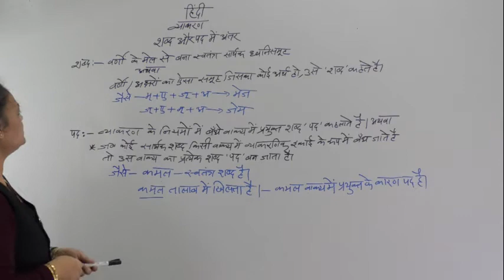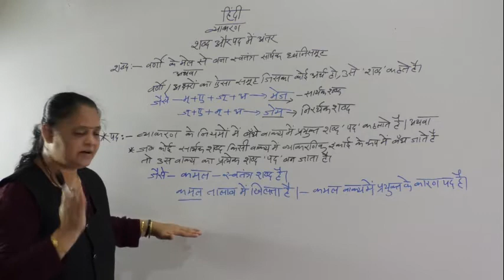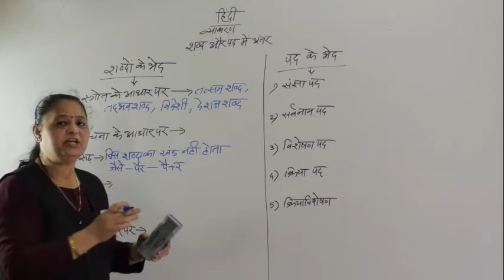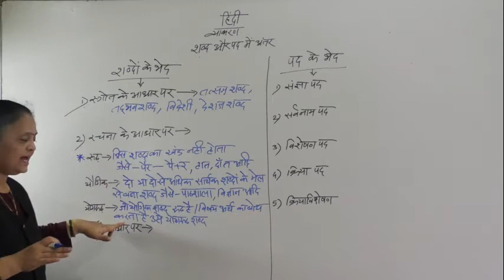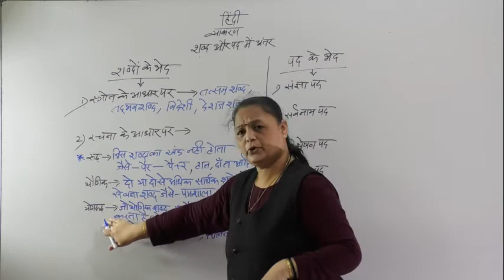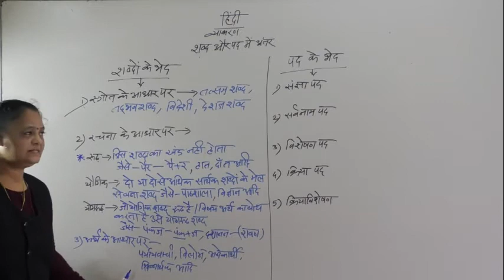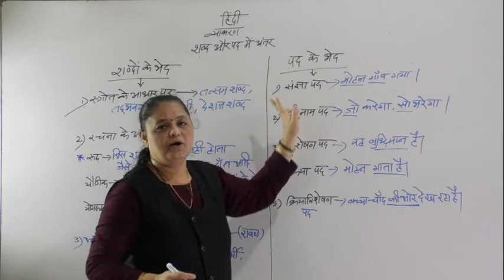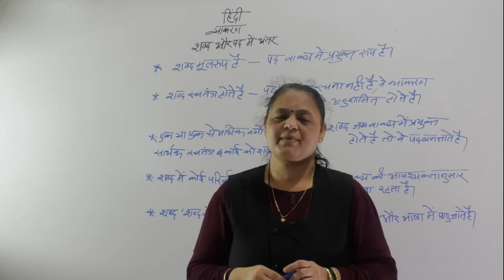shabdh aur padh me antar (hindi grammar)